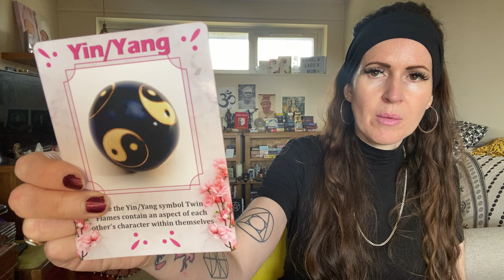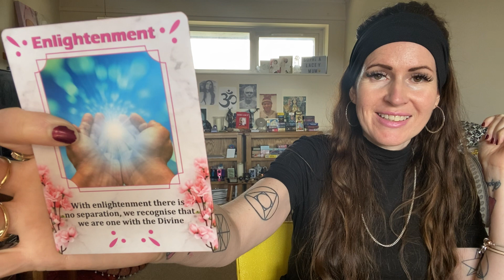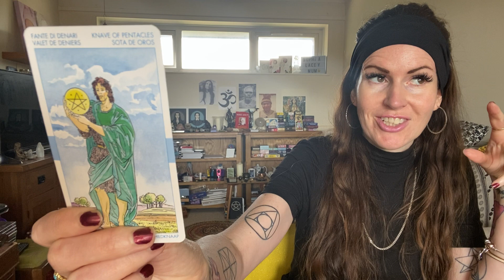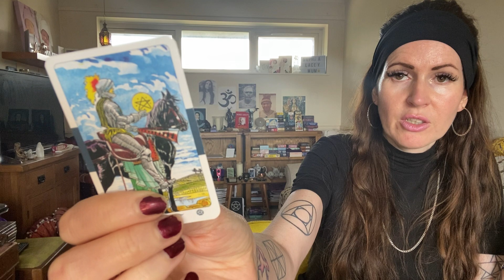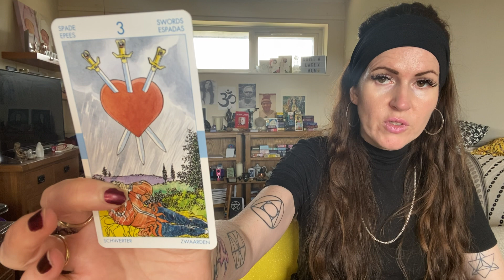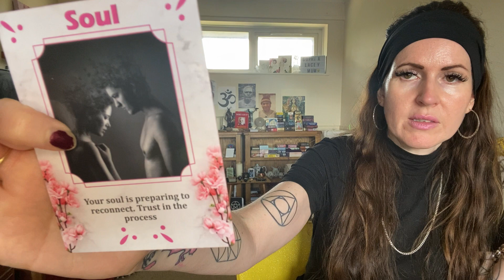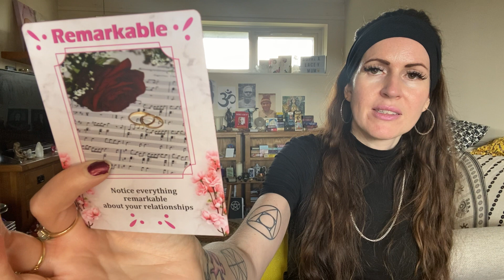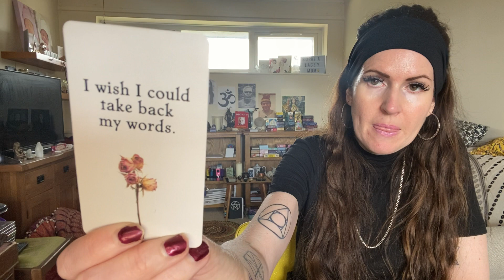ALL SIGNS OF THE ZODIAC DAILY TAROT 💜 TIMESTAMPED! 💜 MON 10th & TUES 11th JULY 💜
0:00 INTRO
2:00 TAURUS
9:26 VIRGO
13:55 CAPRICORN
19:08 AQUARIAS
23:09 GEMINI
28:20 LIBRA
33:34 LEO
38:24 ARIES
43:01 SAG
47:35 SCORPIO
52:04 PISCES
56:53 CANCER

💜PRICES 💜

£22 GBP- 10 MINUTE TAROT ANSWERING YOUR QUESTION

£42 GBP - 40 minutes Tarot LIVE Read via video call

£52 GBP - 60 minutes Tarot LIVE Read via video call

£20 GBP - Deeper Consciousness Oracle Deck

(Overseas rate Includes a little extra for conversion/delivery fee)

The Tarot and my Spirit Guides channel messages through me.

I follow Gurus Sri Ramana Maharishi & Papaji.